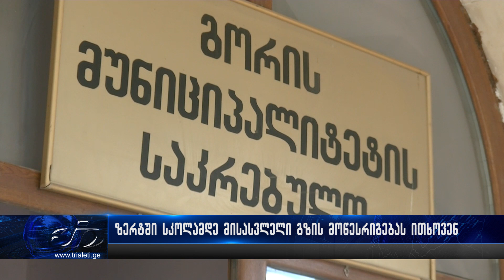ზერტში სკოლამდე მისასვლელი გზის მოწესრიგებას ითხოვენ